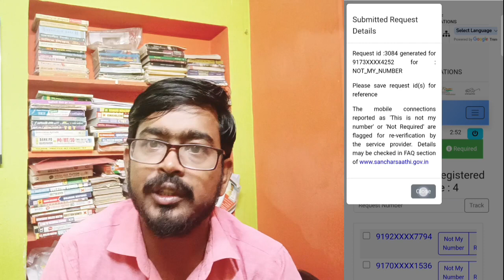এটা না করলে বড়ো বিপদে পড়বেন... সরকারি নির্দেশিকা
Check your number immediately.